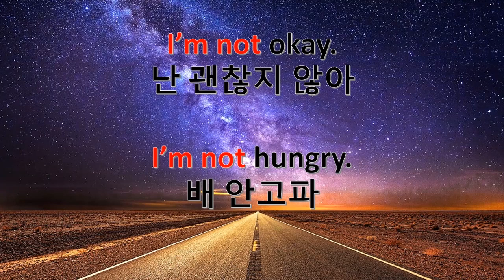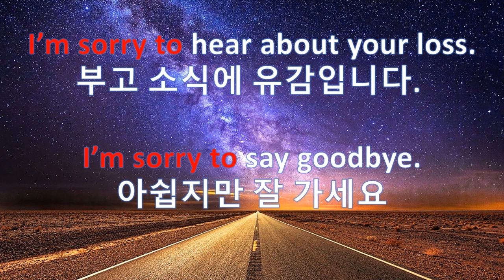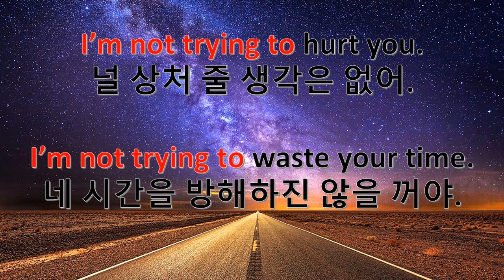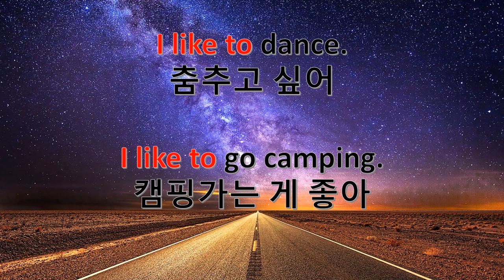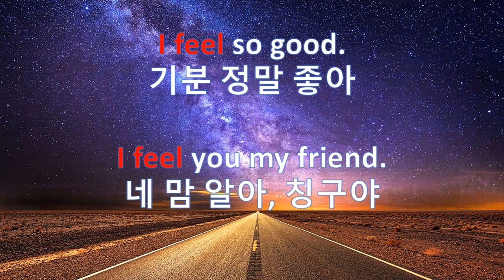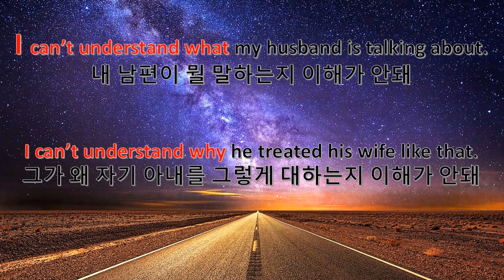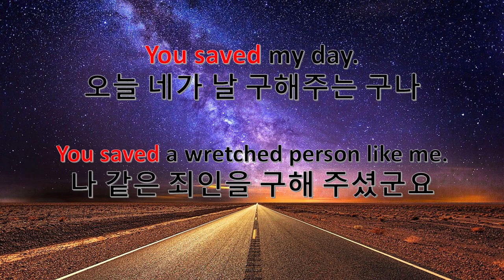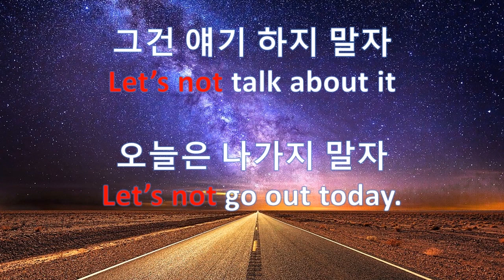필수 기초 영어 패턴 330개(Beginner English Pattern 330)-초보탈출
330개의 유용한 영어 기초 패턴으로 왕초보를 정말 벗어나고  싶으신 분들은 매일 1번씩 들어보세요.
문법에  시간을 많이 소요하지 마시고 기본만 알게 되면 문장구조를 많이 접하고 아예 외우는 것이 좋답니다.